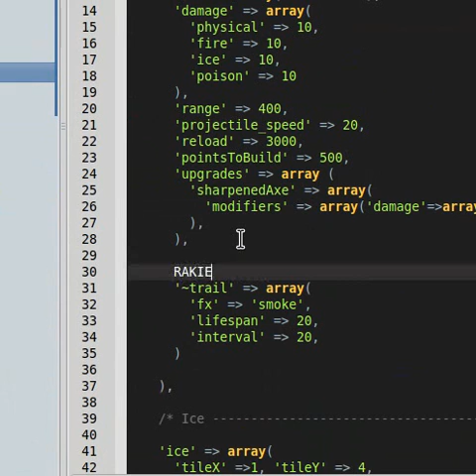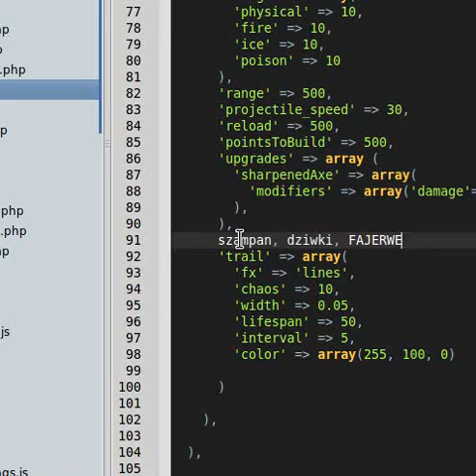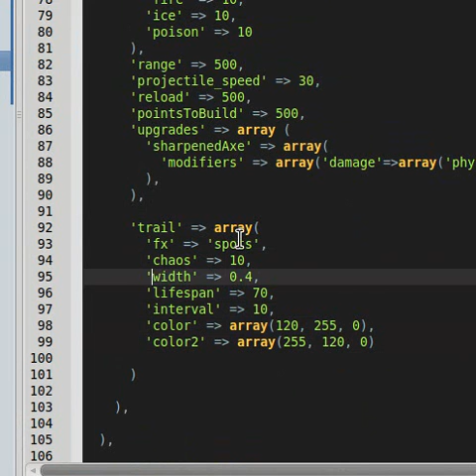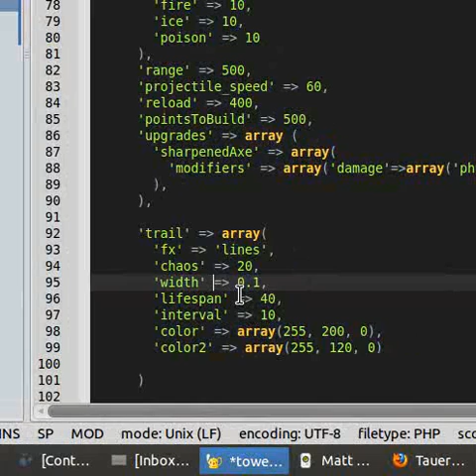TowerDefence - WIP july 2011 - projectiles scripting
HTML5 Canvas